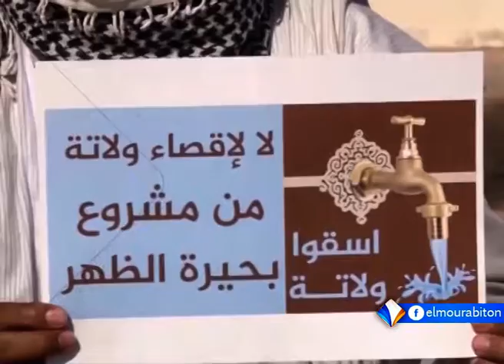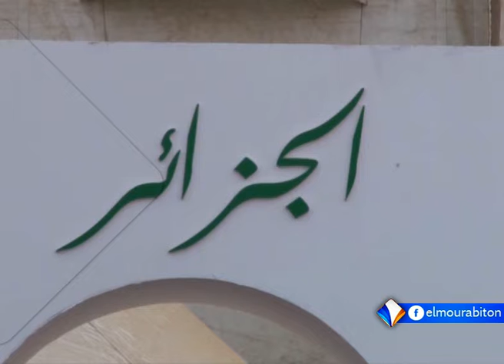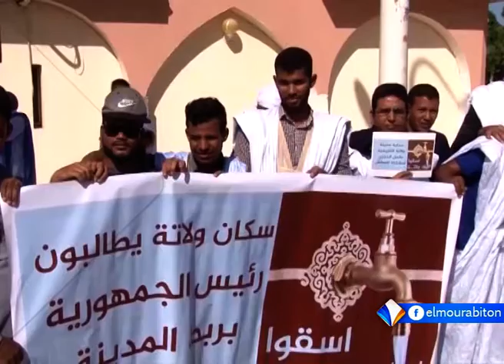Xibaaru Sonnika Xane 08-11-2018.